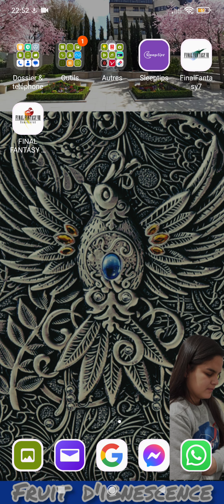Blossom Empires and Puzzles